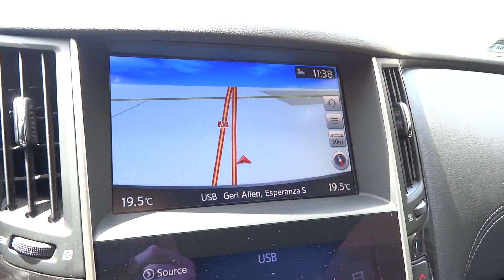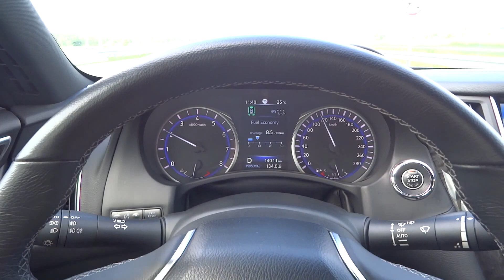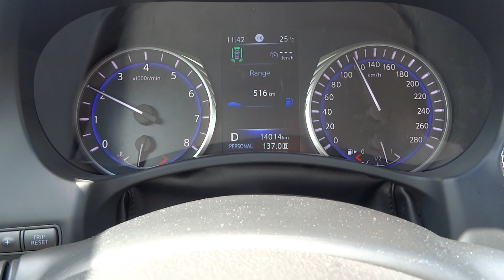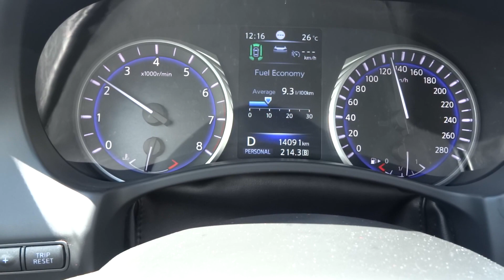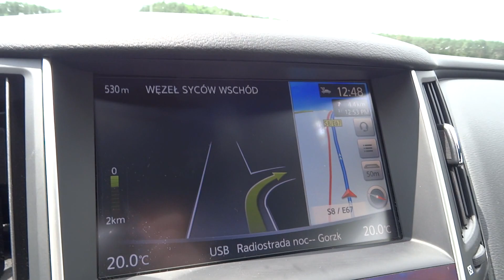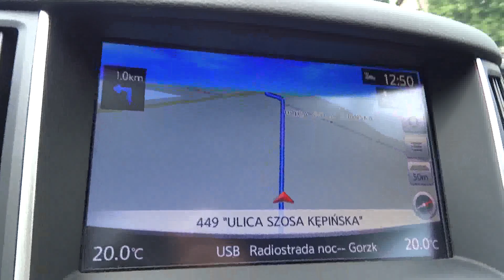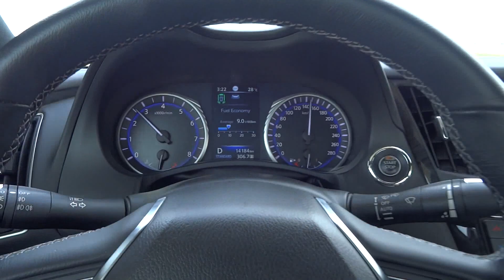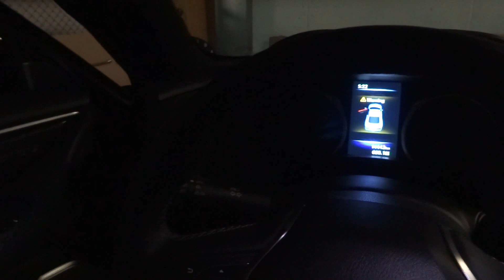2017 Infiniti Q60 Coupe MEGA TEST 2 [Jazda Próbna] PL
MEGA TEST 2